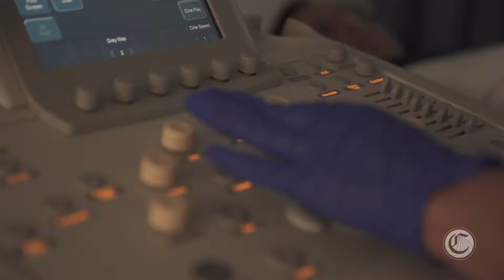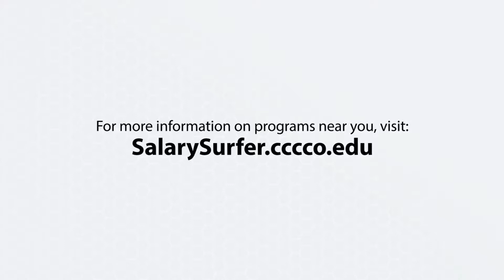Diagnostic Medical Sonography